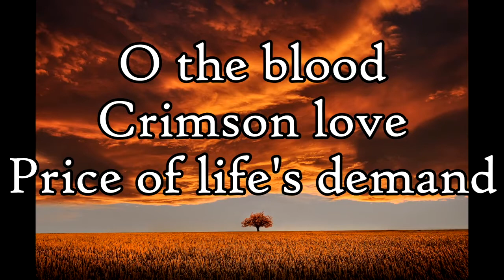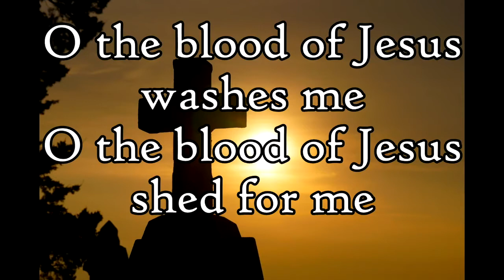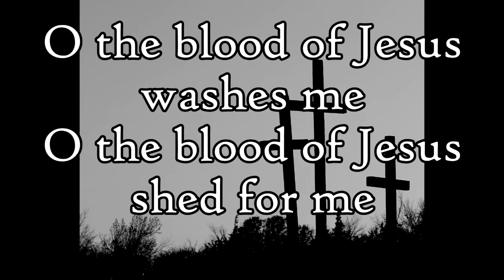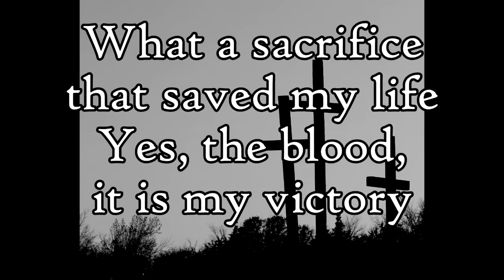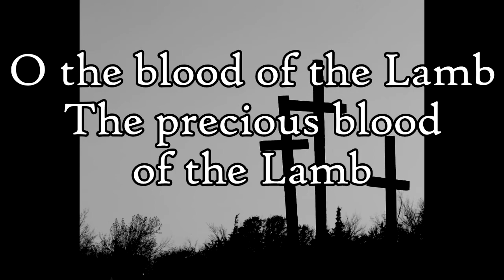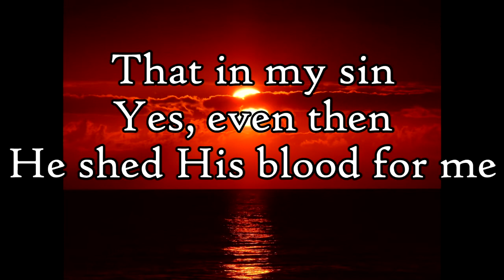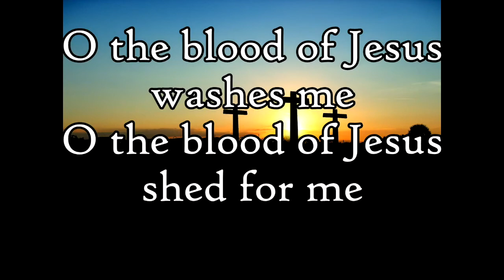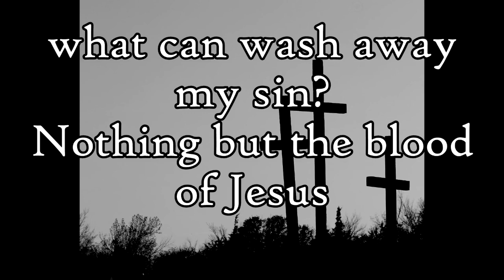Thought for the Day: Alan Bell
Greenisland Presbyterian Church
Bible community worship